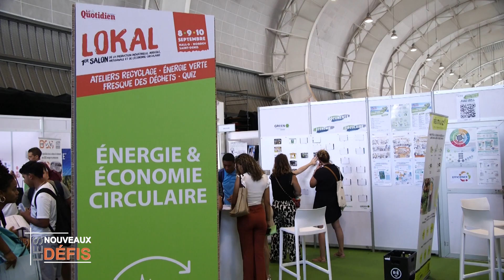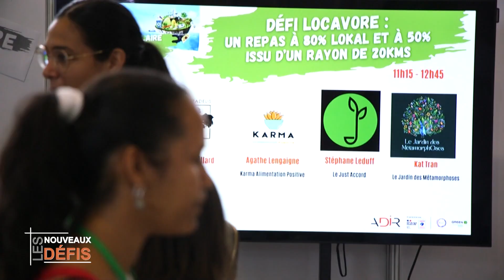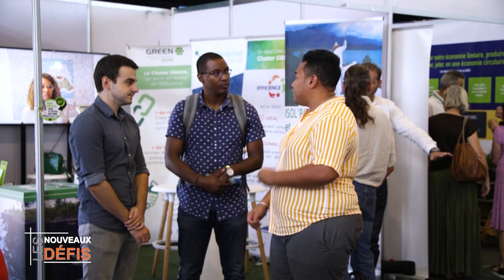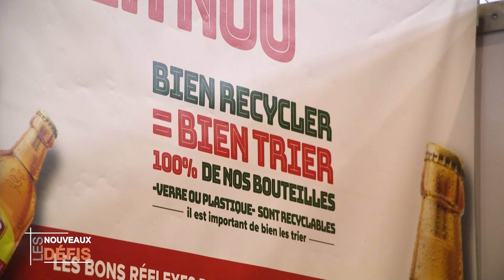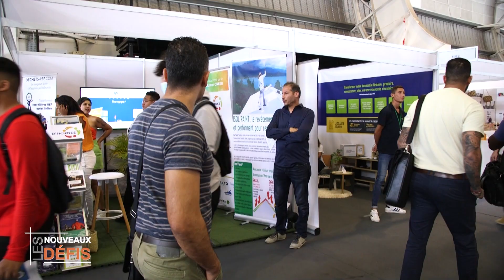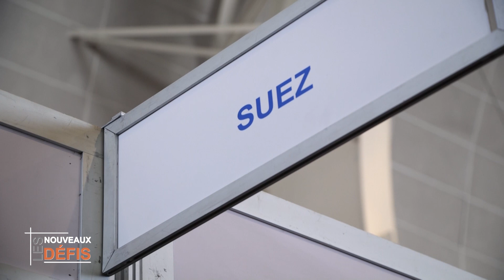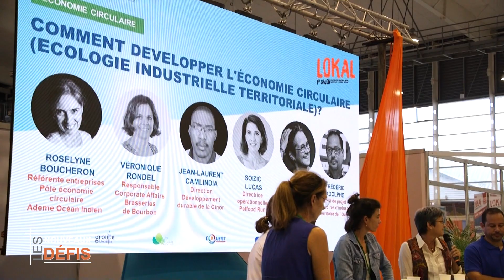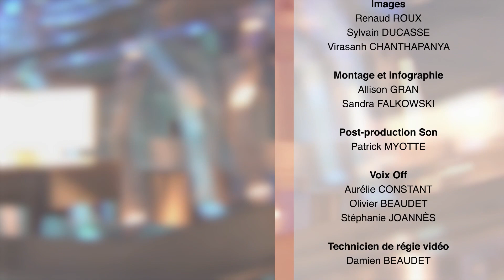Salon LOKAL : économie circulaire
Un thème majeur au coeur du SALON LOKAL pour limiter l’enfouissement des déchets et améliorer la part de matériaux recyclés ou réemployés dans la production. Présentation des démarches mises en place dans les entreprises et des synergies en cours pour une Écologie Industrielle Territoriale.0